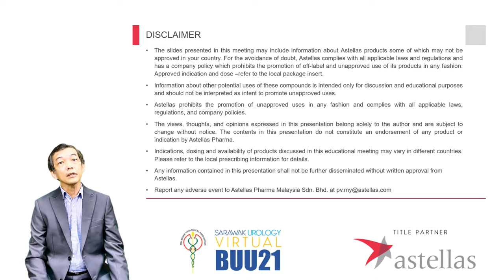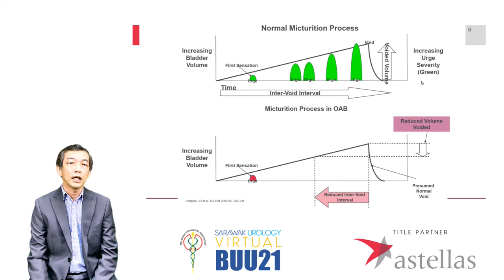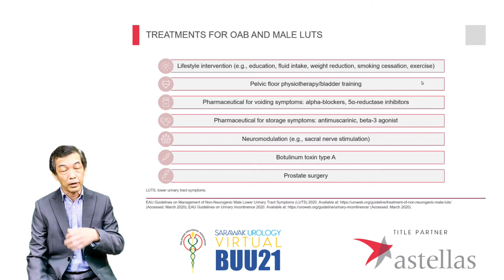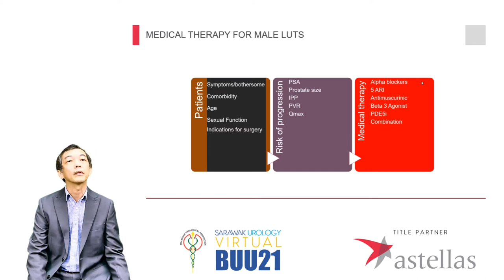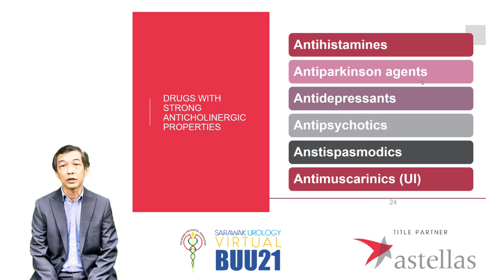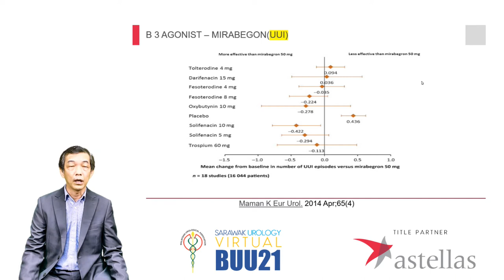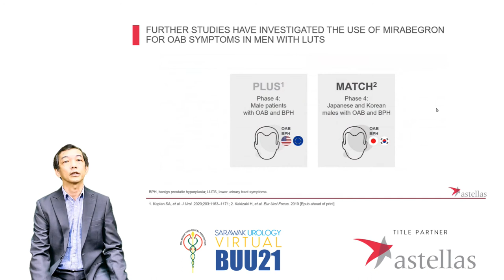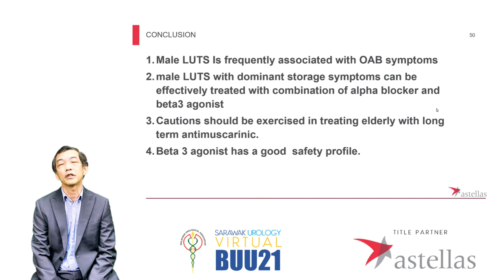BUU21 Day 3 Talk 4: Hold on to More! - Dr Teh Guan Chou